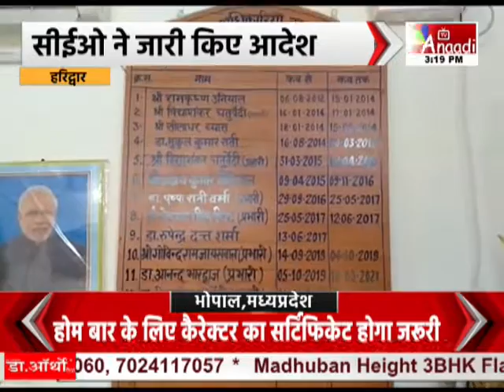Haridwar : जिले में खत्म हुआ अटैचमेंट| Uttarakhand News Hindi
हरिद्वार में पिछले कई सालों से व्यवस्था पर कार्यरत साढ़े तीन सौ से ज्यादा शिक्षकों को अब अपने मूल स्कूलों में लौटना पड़ेगा...मुख्य शिक्षा अधिकारी एसपी सेमवाल ने इस संबंध में सभी उपशिक्षा अधिकारियों को आदेश जारी कर दिए हैं...सीईओ ने कहा कि...अप्रैल से नया शैक्षिक सत्र शुरू हो रहा है...शिक्षा का स्तर सुधारने के लिए राजकीय प्राथमिक और उच्च प्राथमिक स्कूलों में व्यवस्था और कार्योजित प्रधानाध्यापक और सहायक टीचरों को कार्यमुक्त किया जा रहा है...बता दें...स्कूलों में शिक्षकों की कमी को देखते हुए विभाग ने व्यवस्था पर शिक्षकों का अटैचमेंट एक स्कूल से दूसरे स्कूल किया था...जिससे बच्चों की पढ़ाई प्रभावित न हो..जिसे शिक्षा अधिकारी ने खत्म कर दिया है...

Shivraj Singh Chouhan
Bhupesh Baghel
mp cg news live
Chhattisgarh News
Jyotiraditya Scindia